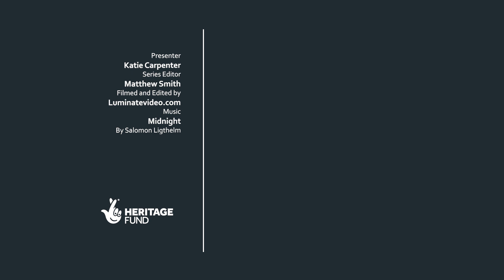Samuel Bamford's account of the Peterloo Massacre and his Petition to Parliament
In this video, made with the UK Parliamentary Archives, Dr Katie Carpenter discusses Samuel Bamford's Peterloo petition, including his account of the massacre and calling for justice.

Filmed at the Parliamentary Archives.

MB01CB69HQR7IIW